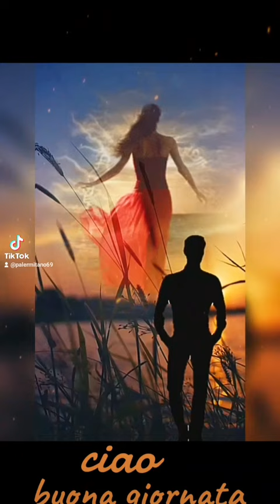amore mio enzo malepasso